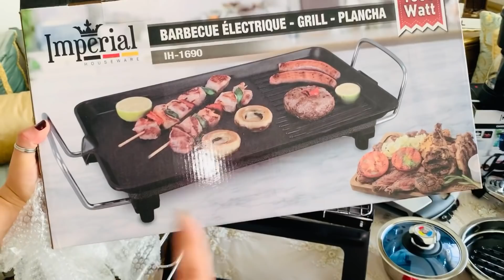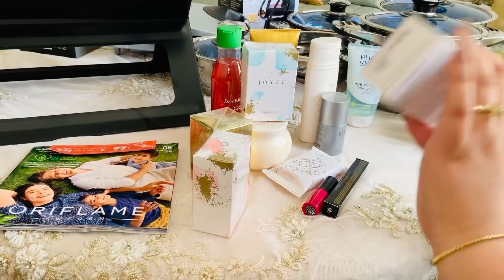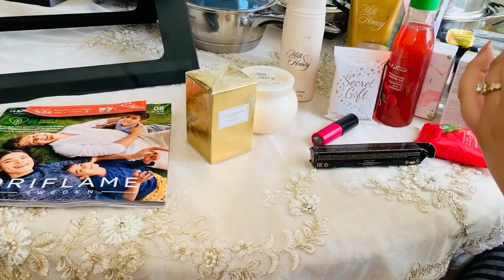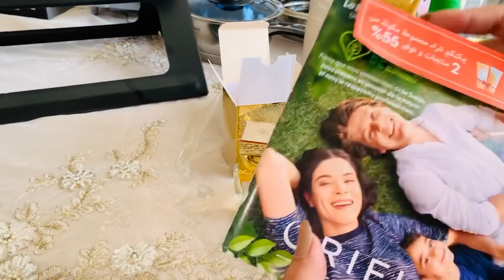الهدايا لي وصلوني من الشركة😍غيرت شكل حواجبي😍أشنو شفرات غزلان🙈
ل التسجيل في أوريفلام ناس المغرب :

رقم فوزية أختي:
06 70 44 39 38

رقم مليكة :
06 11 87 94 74

 Univers privilégié :(Soukaina) les sac

N.telephone;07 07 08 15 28

 contacteprofessionnel :
aminabeautym@gma il.com